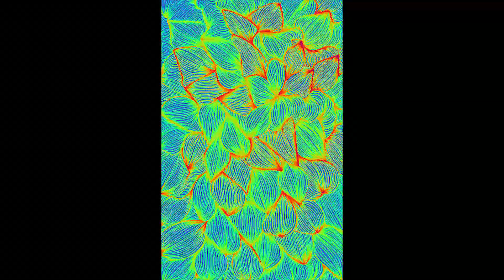Toro Y Moi x Metro Boomin x Pink Floyd Type Beat 'Disposition' (prod. by Tape$)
FREE FOR NON PROFIT ONLY! (only YouTube and Soundcloud)
YOU MUST CREDIT ME IN YOUR TITLE AS (prod. by Tape$)

Leasing prices:

$20 MP3
$40 WAV
$80 WAV TRACKOUTS
$500 EXCLUSIVE RIGHTS